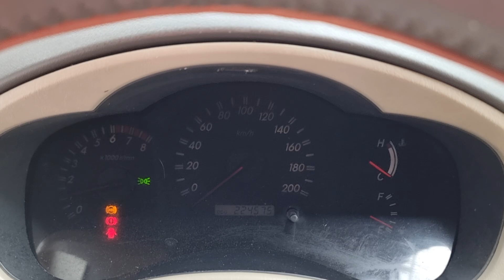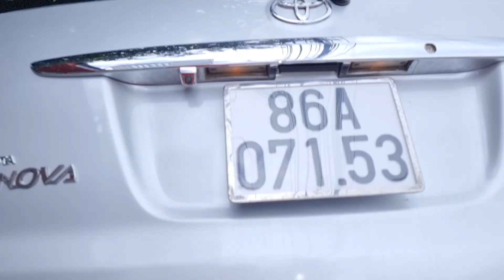2011 7 chỗ siêu rộng thích hợp anh êm về chạy dịch vụ giá siêu rẻ 0961.408.726